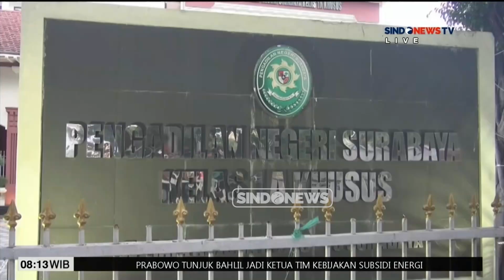Upaya Hukum Kasus Putri Indonesia Persahabatatan 2002 - Sindo Today 01/11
Fanni Lauren Christie, mantan Puteri Indonesia Persahabatan 2002 bersama suaminya, Valerio Tocci menjalani sidang gugatan di Pengadilan Negeri (PN) Surabaya. Keduanya menjalani sidang gugatan Penundaan Kewajiban Pembayaran Utang (PKPU). GAL